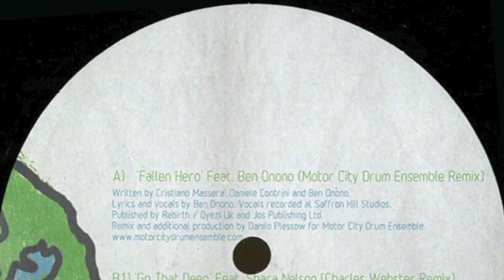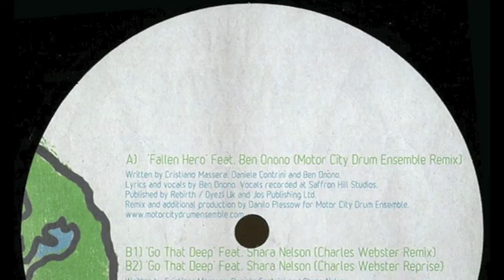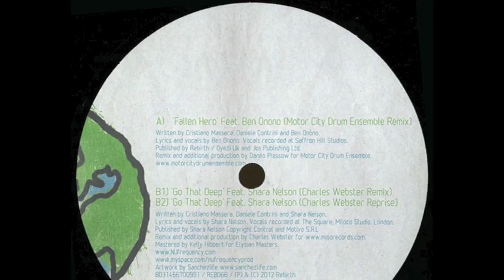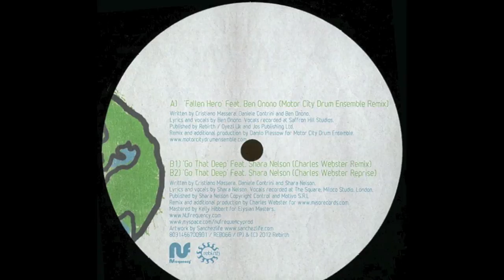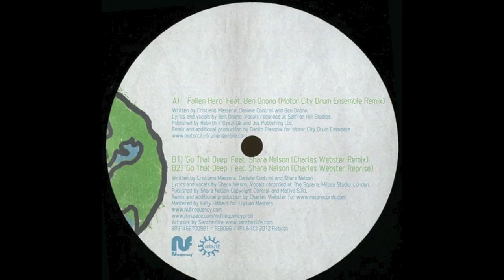NUfrequency - Fallen Hero feat Ben Onono (Motor City Drum Ensemble remix)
Taken from the EP "Connected Part 1", released on Rebirth records in Feb. 2012.